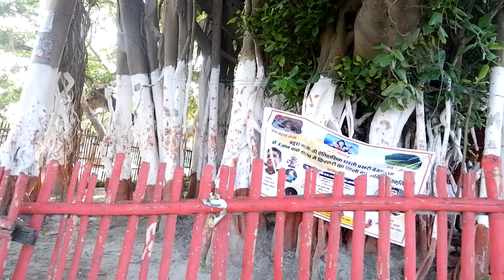Ujjan Than Bakhri Vlog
Non-profit, educational or personal use tips the balance in favor of fair use Instagram Id